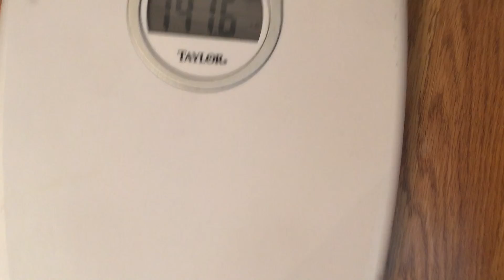Weigh In Wednesday 5-25-16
141.8. NOT 141.2. Lol.
SEND ME LETTERS!

Periscope! alehman357

MyFitnessPal alehman357